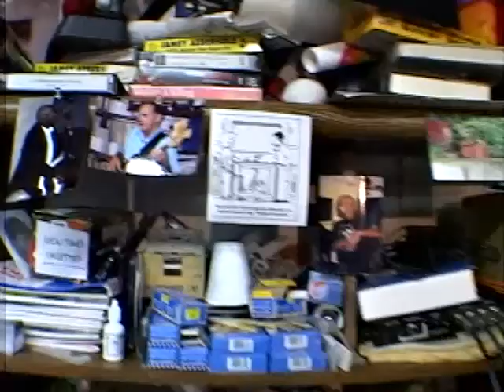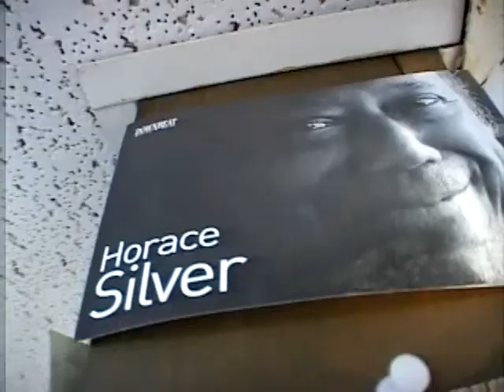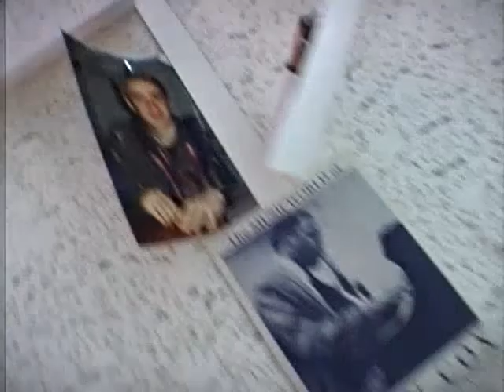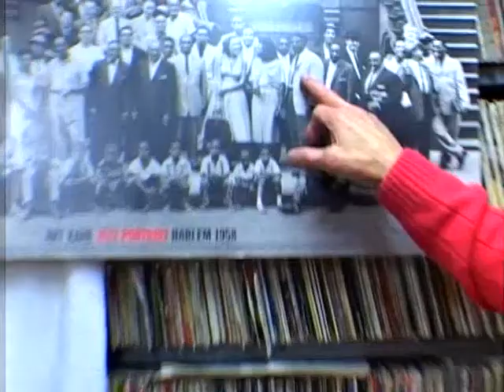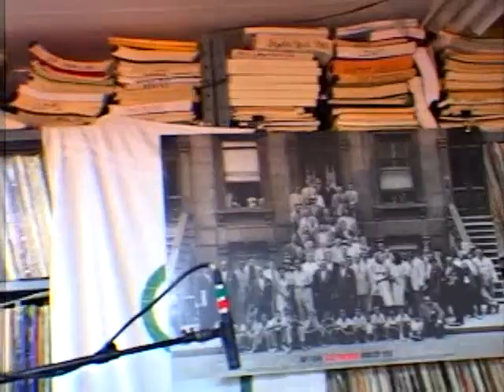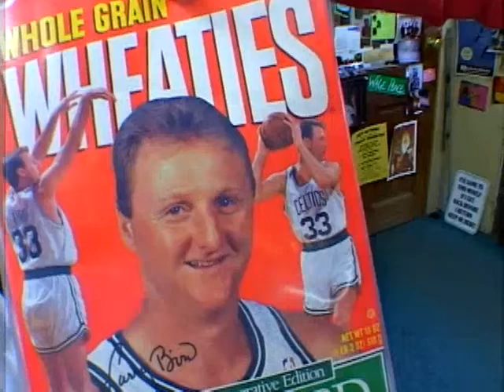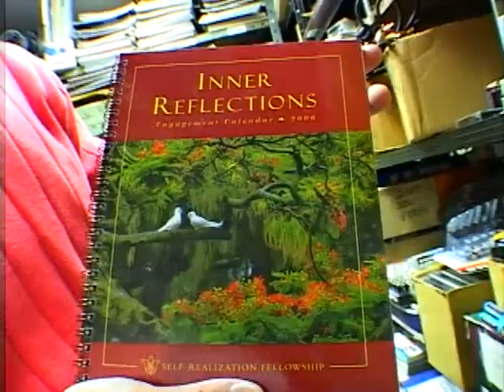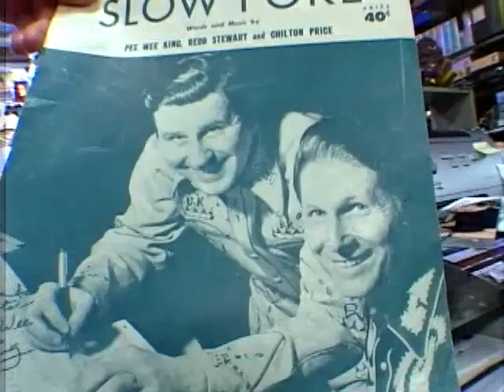Jamey Aebersold /A LLN168 Louisville Late Night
"Jamey Aebersold  is an American music educator & publisher. His “Play-A-Long” series" of instructional book & CD collections, using the chord-scale system, the first of which was released in 1967, are an internationally renowned resource for jazz education. As of 2013, 133 of these collections have been published by Aebersold, who taught musical improvisation at the University of Louisville  for a number of years. He is also an adept pianist, alto saxophonist, bassist, & banjoist. For over 50 years, Aebersold has also run "Summer Jazz Workshop" sessions at the University of Louisville (Louisville, Kentucky). Many leading educators & performers have served as Workshop faculty. The week-long event is billed as a place to learn jazz through hands-on experience, & provides an intensive learning environment for musicians of widely varying ages & levels. The standard Workshop curriculum includes master classes, ear-training sessions, jazz theory classes from beginning to advanced, & concerts by faculty. Aebersold also regularly performs and presents clinics. Murray State University renamed their festival to "Jamey Aebersold Jazz Festival" in 2015 to honor his many years of service. In July 2013, the National Endowment For the Arts  included him for its 2014Jazz Masters Award, the nation's highest honor in jazz. Other recipients included Richard Davis, Keith Jarrett, & Anthony Braxton. Jamey Aebersold is the recipient of the 2014 A.B. Spellman NEA Jazz Masters Award for Jazz Advocacy, which is bestowed upon an individual who has contributed significantly to the appreciation, knowledge, & advancement of the art form of jazz. "Jamey Aebersold has made enormous contributions to the jazz world through his tireless efforts as a performer, educator  & publisher," said 2000 NEA Jazz Master David Baker who is also on the faculty of the Summer Jazz Workshops, directed by Aebersold. "As the creator of the innovative & groundbreaking Jamey Aebersold Jazz Play-A-Long recordings series, as the longtime director of the Jamey Aebersold Summer Jazz Workshops, as an exceptional clinician & performer, & as the publisher of an extensive catalogue of jazz materials, Jamey has revolutionized the way people practice, teach, create, & perform their music. Jamey has carried his message that 'anyone can improvise' & that 'creativity is part of the nature of every person' throughout the world to great success, impacting generations of both aspiring & established jazz performers and teachers.”                - wikipedia

"Jamey Aebersold was born July 21, 1939, in New Albany, Indiana. He attended college at Indiana University and graduated in 1962 with a Masters Degree in Saxophone. He was awarded an Honorary Doctorate of Music by Indiana University in 1992. He also plays piano, bass and banjo.

In 1989, the International Association of Jazz Educators inducted Jamey into their Hall of Fame at the San Diego convention. With this award, Jamey joins other jazz luminaries such as Count Basie, Duke Ellington, Charlie Parker, Louis Armstrong and others.

Jamey is a internationally-known saxophonist and authority on jazz education and improvisation, and has developed a series of Jazz Play-A-Longs (book and cd sets (now numbering almost 130 volumes) as well as various other supplemental aids for the development of improvisational skills. The Aebersold book and recording sets allow a musician the opportunity to practice and improvise with well-known jazz personalities at home as well as in the classroom. The recordings employ some of the best jazz musicians in the world. This concept has been responsible for changing the practice habits of thousands of musicians around the world.

Jamey was one of the first to encourage small group classes which concentrate on jazz improvisation, and he is the director of the Summer Jazz Workshops which now have 40+ years on record. Jamey feels that improvisation is something all people can do—and his clinics and lectures concentrate on demonstrating how the creative and spontaneous nature of each person can be brought to light.

These week-long Summer Jazz Workshops are having a profound effect on musical communities around the world. The Workshops have traveled to Australia, New Zealand, Germany, England, Scotland, Denmark and Canada. Every summer there are at least two week-long Workshops in the U.S. These camps employ many of the finest player/teachers in jazz and are open to any serious jazz student regardless of ability or age.

In 2007, Jamey was awarded the Indiana Governor's Arts Award by Mitch Daniels, the Governor of Indiana.

On October 4, 1987, CBS' "Sunday Morning" with Charles Kuralt and Billie Taylor featured Jamey with the Summer Jazz Workshops in an exciting jazz educational segment.